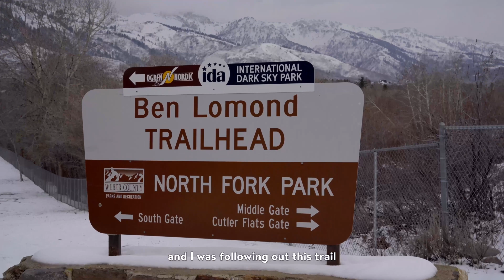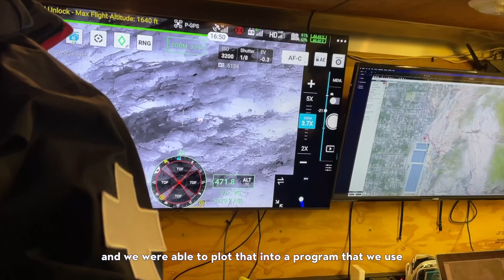Finding a Missing Snowboarder Using The DJI Matrice 30 Drone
When a snowboarder got off track on February 25, 2022, the sun was setting and temperatures were dropping rapidly. He called for help and the Weber County Search and Rescue team answered. They deployed the Matrice 30, which made quick work of locating the missing snowboarder. With PinPoints, the snowboarder's precise GPS coordinates were measured and shared, enabling snowmobile teams to facilitate the rescue.

Weber County Search & Rescue | YouTube channel @webercountysearchandrescue9314